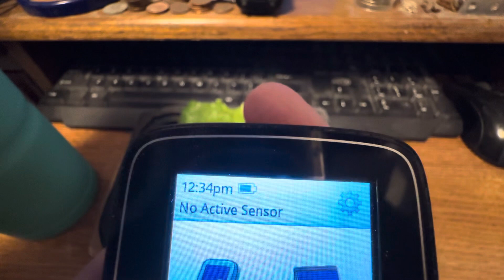1-21-2024 video of Sunday’s meals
This is compilation of my meal shorts for Sunday, January 21, 2024!  This is everything I ate and drank today!  Thank you for your support!

My phone number:
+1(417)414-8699